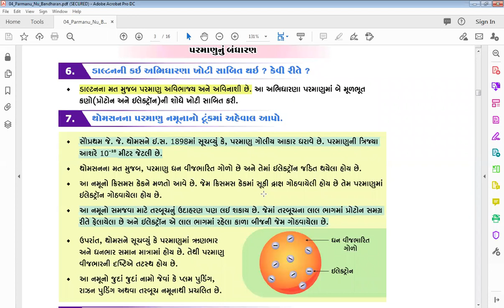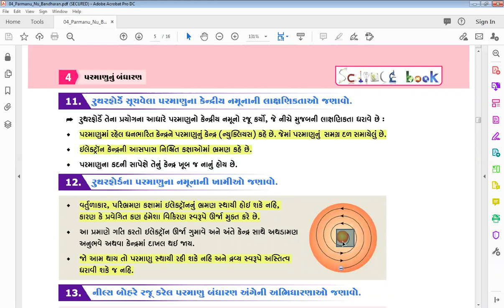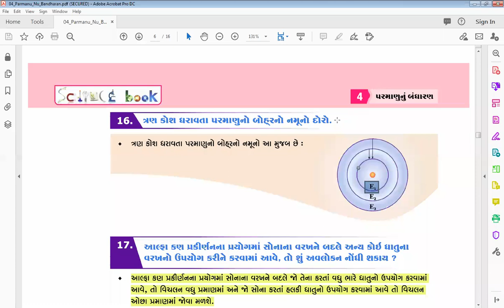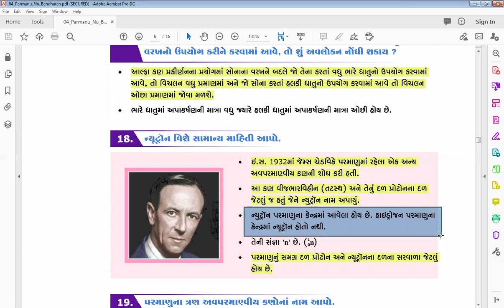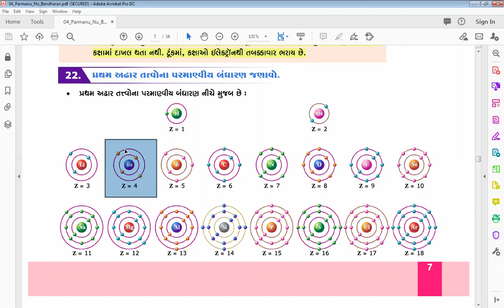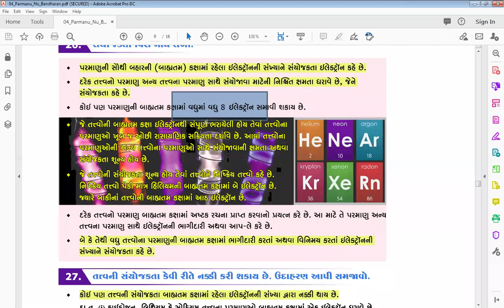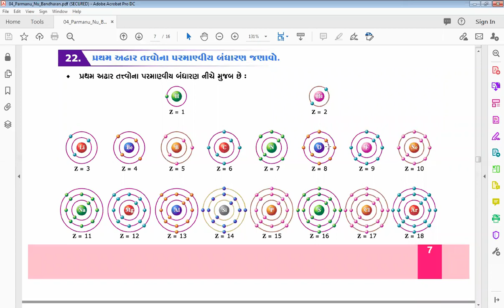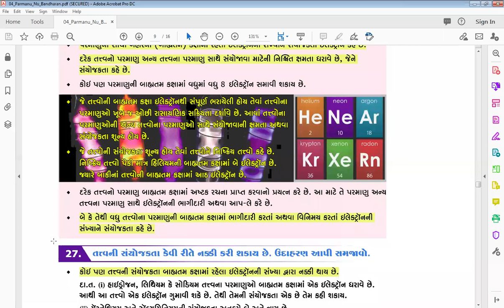STD-9 // SCIENCE // CH-4 // PART-2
TAUGHT BY :- Abd.SALAM